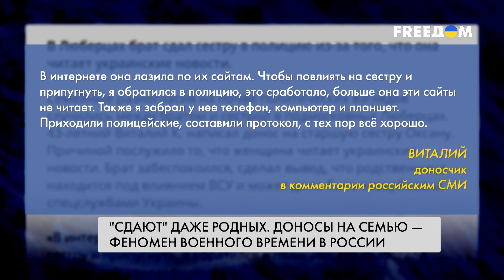🔥 Донос в РФ – форма мести. Россияне сдают органам даже родных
Три доноса в сутки. Россию накрыла волна доносительства. Это стало не просто распространенной практикой, но и методом мести или достижения корыстных целей для самых предприимчивых россиян. А некоторые граждане даже пишут кляузы на своих близких родственников. О масштабах доносительства в России – далее в сюжете